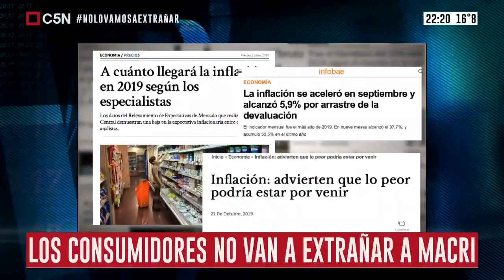No lo vamos a extrañar - Desafío 2019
En el programa del 28/10/2019 de Desafío 2019 varios sectores explican porqué no van a extrañar al Presidente Macri (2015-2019).